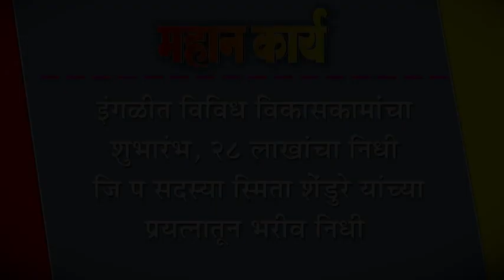इंगळीत विविध विकासकामांचा शुभारंभ, २८ लाखांचा निधी : जि प स. स्मिता शेंडुरे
इंगळीत विविध विकासकामांचा शुभारंभ, २८ लाखांचा निधी : जि प सदस्या स्मिता शेंडुरे यांच्या प्रयत्नातून भरीव निधी